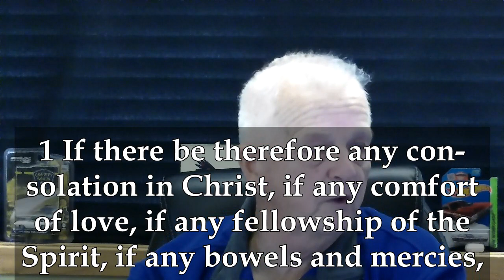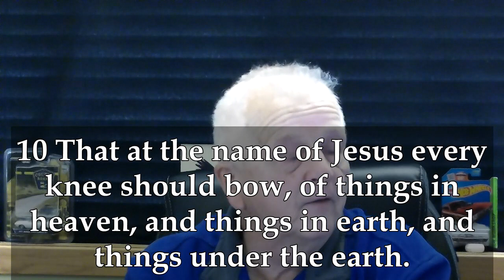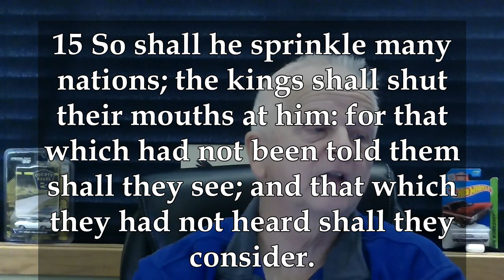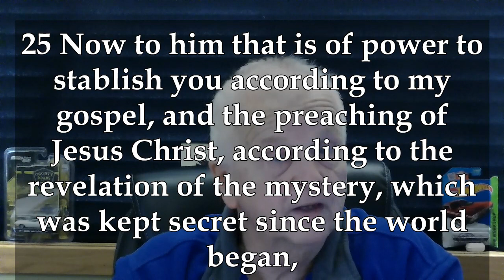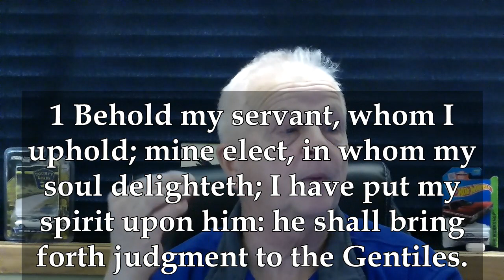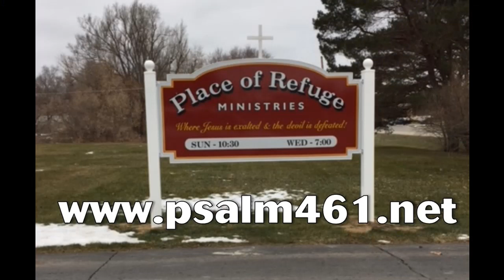The Exalted Servant 12-04-2022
Philippians 2:1-11 ** Isaiah 52:13-15 ** Romans 15:21 ** Romans 16:25-26 ** Isaiah 42:1-4